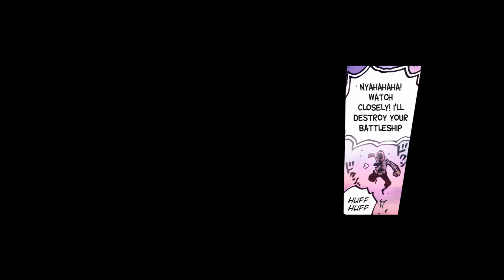ONE PIECE 1088 | Análisis y resumen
REGRESAMOS CON EL ANCIANO!

Sobre IngVic Reviews:
Hola a todos! Ing Vic aquí hablando sobre varios temas de la serie One Piece. Mi principal objetivo es hablar sobre el manga de One Piece y algún que otro video gracioso.

Autor: E's Jammy Jams

Y NOS VAMOS DE NUEVO DE BREAK.